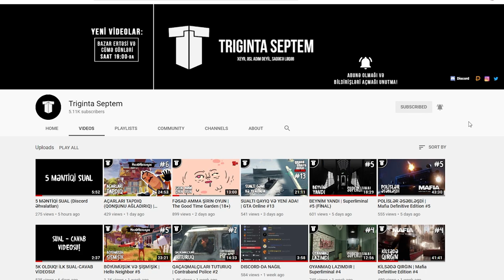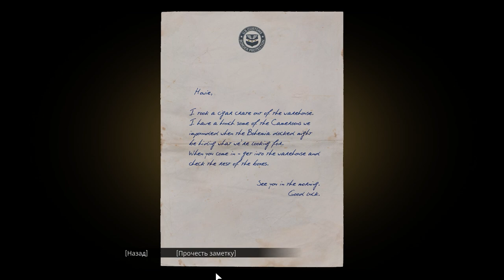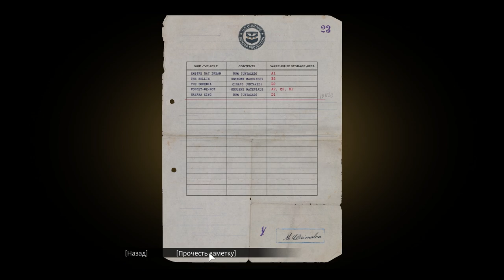SİQARALAR VƏ ALMAZLAR | Mafia Definitive Edition #10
Mafia Definitive Edition, azərbaycanca, 10-cu bölüm! Finala çox az qalıb!
Bu bölümdə Don Salyeri bizə çətin bir tapşırıq verir, lakin tapşırığın detallarında bizə yalan danışır. Tommi, Polli və Sem buna necə baxacaq?
Xoş izləmələr!
oyun
oyunlar
triginta septem
triginta
septem
oyun
kanali
azeri oyun kanali
gülməli montaj
yutuber
aztube
oyunçu
azeri yutuber
oyuncu
oyun videoları
montaj,
gülməli anlar
gulmeli anlar
triginta septem yeni video
triginta yeni
among us
raft
gta
pubg
the forest
dublyaj
dublaj